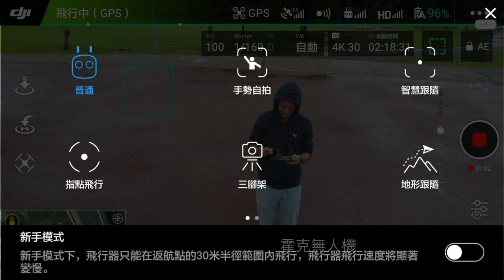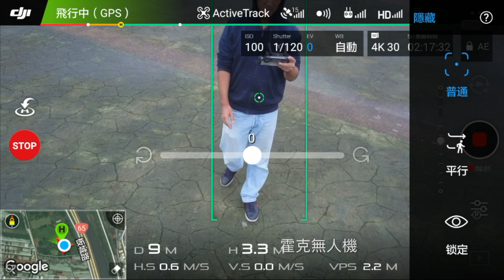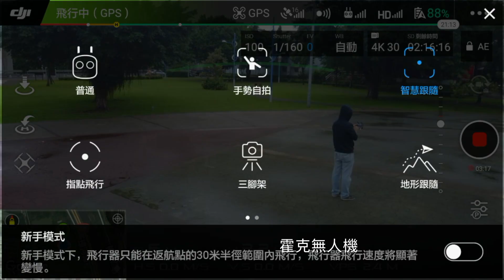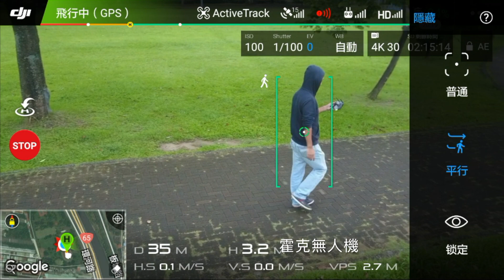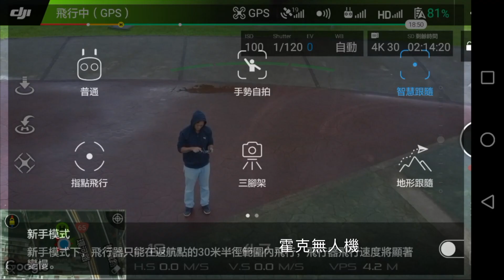DJI Mavic Pro 智能跟隨